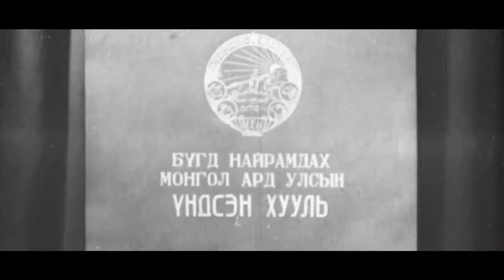ТУСГААР ТОГТНОЛ АМИНААС ҮНЭТЭЙ (Official MV)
Шүлэг:         Ш.СҮРЭНЖАВ     /УАЗ/
ХӨГЖИМ:   Ш.ӨЛЗИЙБАЯР
ДУУЧИН:    Д.ШИРМЭНТУЯА  /МУГЖ/
                     Б.ДОЛГОРМАА      /СТА/
                     УВЕРТЮРА ХАМТЛАГ